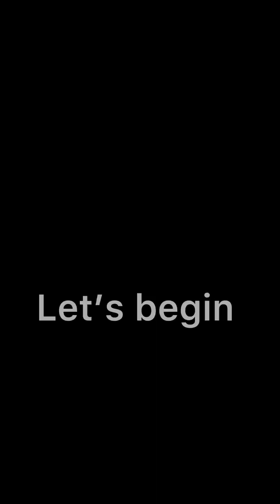Sûgar mummy refuse to let him go because of his Wipîng skills